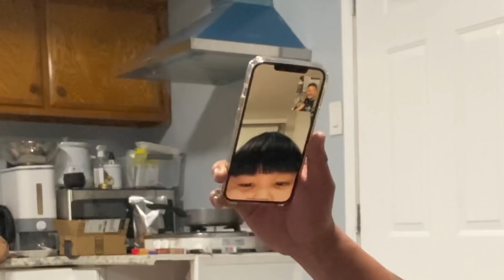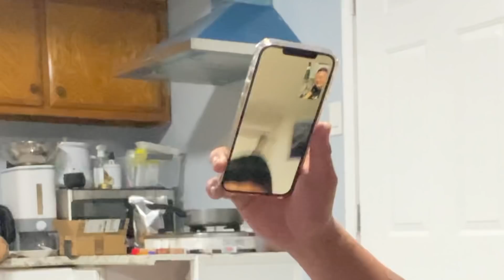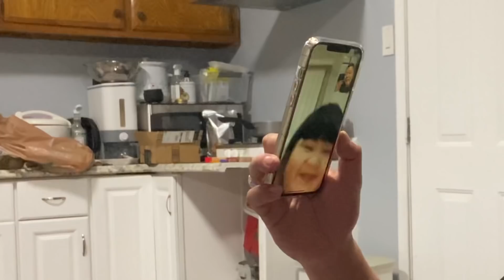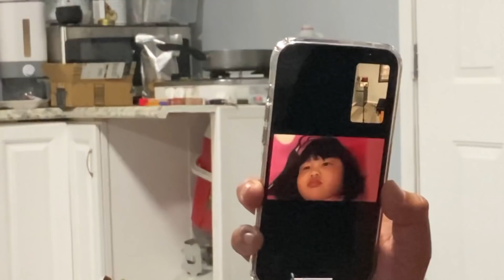"Bối thương Ba quá Ba ơi" - Thương gì đâu !